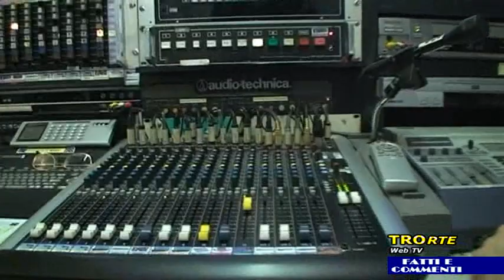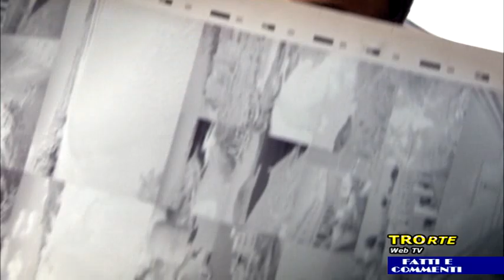Fatti e Commenti del 18/07/2020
Ospite in studio Michael DEL MORO Presidente Confartigianato imprese di Viterbo.
Ha condotto Gaetano ALAIMO